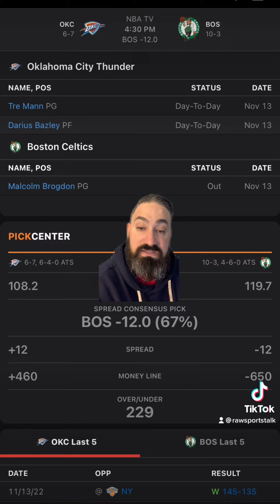Boston Celtics VS Oklahoma City Thunder 11/14/22 FREE NBA Sports Betting Info & My Pick/Prediction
Boston Celtics versus Oklahoma City thunder 11/14/22 FREE NBA Sports Betting Info & My Pick/Prediction

Celtics versus thunder prediction. Celtics versus thunder free pick. Thunder versus Celtics prediction. Thunder versus Celtics free pick.